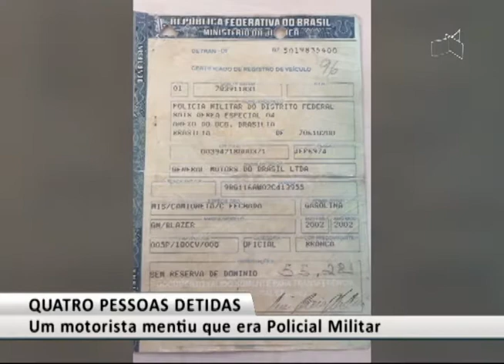JL2 - TRANSPORTE PIRATA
16/02 - Seis veículos pegos em Ceilândia.